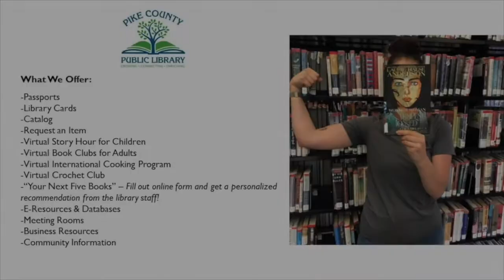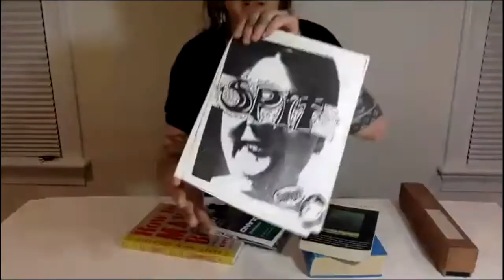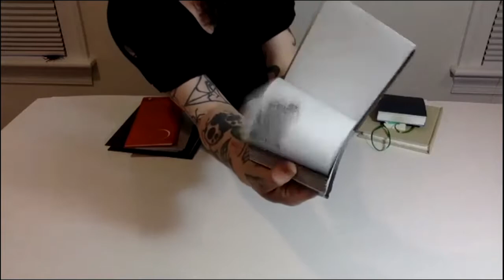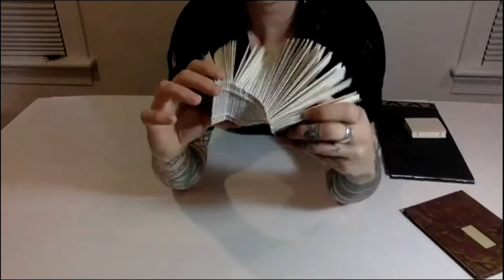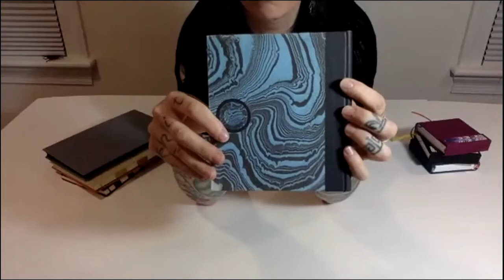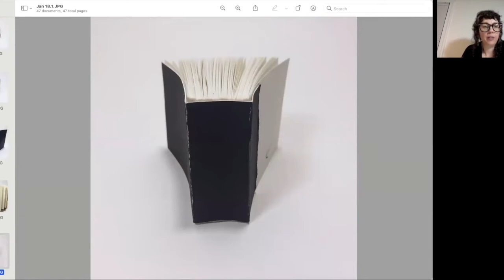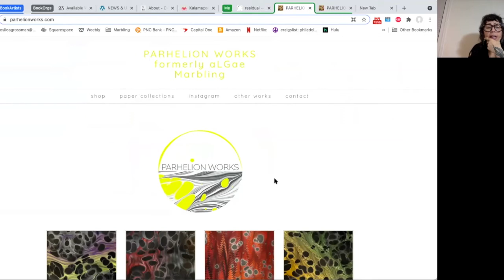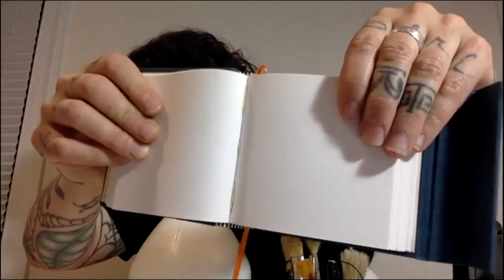Artist Lecture - Leslie Grossman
Join us for an inspiring lecture by book artist Leslie A. Grossman for her talk: "Leaping Off the Page." This will be a show-and-tell of different book forms. Leslie will share her knowledge, interests, and experience with bookmaking as both craft and concept. She will be showing a wide variety of handmade books in real time while discussing the many forms a book can take. This talk will leave you wanting to open a book to study its framework, question your definition of a book, and maybe even start creating your own books!